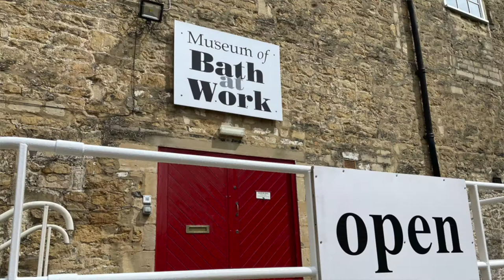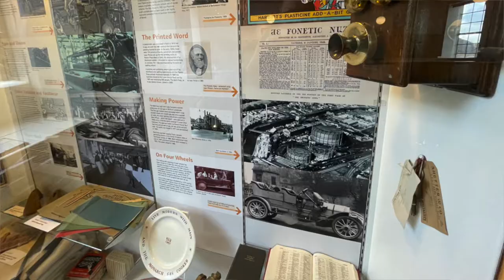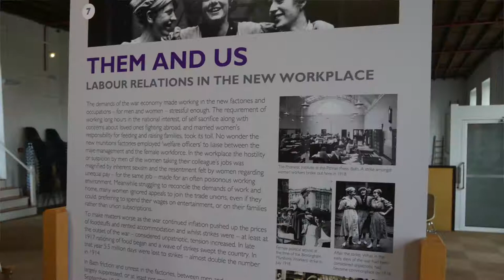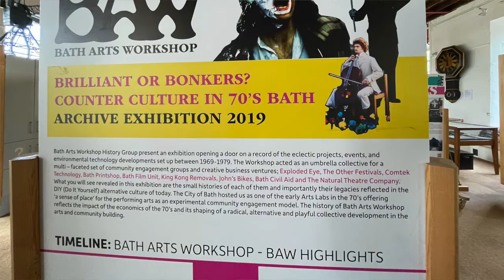Bath's hidden cultural gem. The Museum of Bath at Work.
Bath is a city famous for its many museums but there is only really one that can claim to tell the story of its permanent residents and how they worked and played.

Many of them were - and still are - involved in providing services and products for the thousands of visitors who come here to view its sights, to socialize, and  'take the waters.

While our World Heritage city starts to shake off its viral shackles and re-open the doors to its cultural and artistic treasures  - the Museum of Bath at Work faces an additional task.

It's got to raise £25,000 in donations in order to keep open. Not an easy task when you are tucked away above the Assembly Rooms - a hidden gem without the advantage of being in the middle of the cultural quarter.

Here's what its website has to say on the subject:

"The impact of the Covid-19 pandemic has been huge.  Because we rely on earning money from museum admissions and gift sales in the shop, our income completely stopped during the periods when we had to close.  This means we start 2021 with little in reserve.

We are also, sadly, no longer receiving regular financial support from the Clark Trusts as they too have been affected by the economic downturn."

I've been to chat to Dr Trevor Turpin who is Chair of the Friends of the Museum of Bath at Work.

Discover more about the museum, its coming programme of events and ways you can help its survival